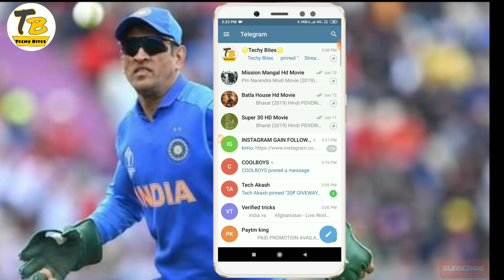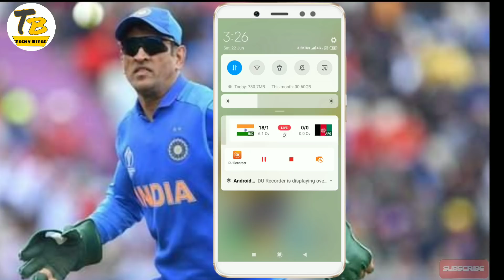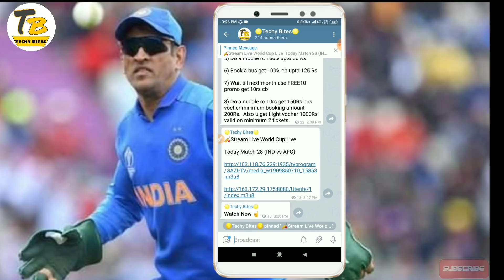🔥Watch World Cup 2019 matches of India LIVE completely free without using any Mod App.🔥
In this video I'm going to tell you about a trick through which you can watch all  World Cup 2019 matches of Indian team,  completely free without downloading any extra App. So watch the video till the end and follow the trick used.

Keep supporting us.